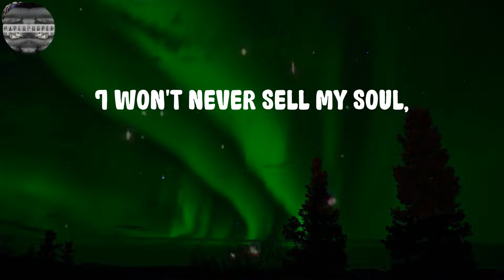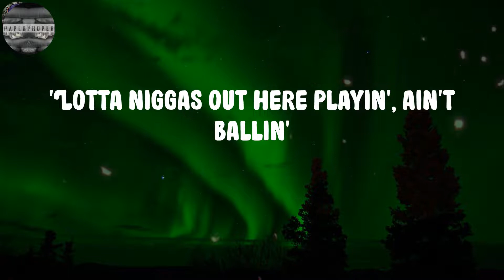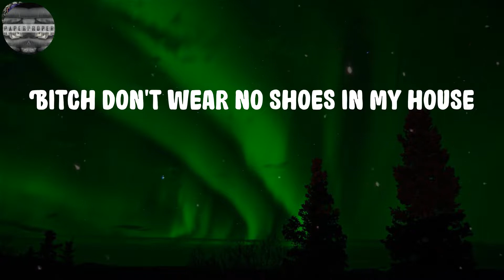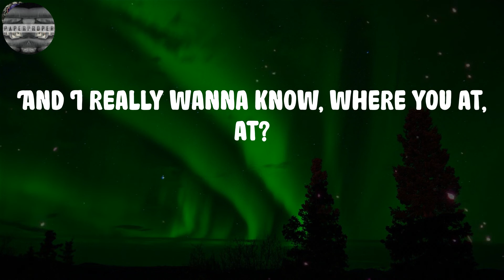Roddy Ricch - The Box (Lyrics)